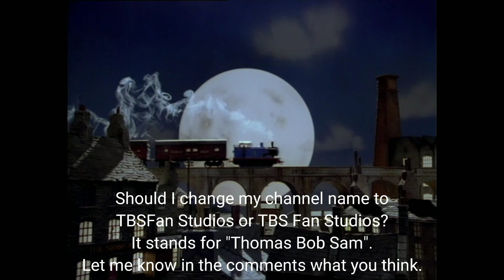Should I change my channel name to this?